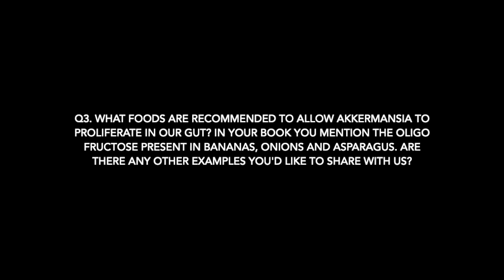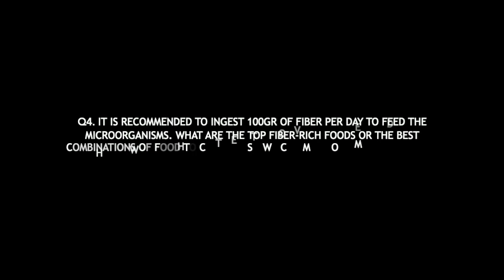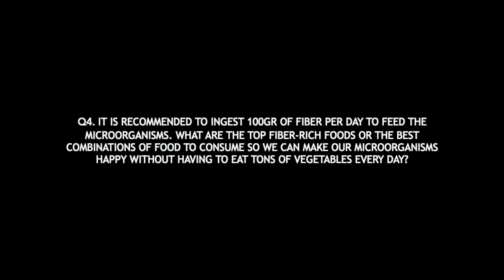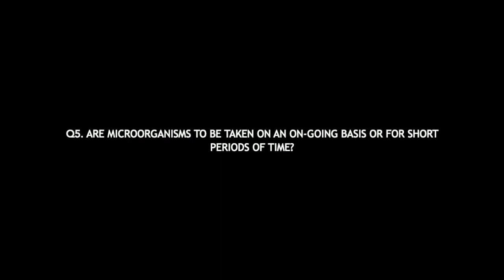Talk with Alanna Collen - Part 2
(EN) The writer of the innovative book "10% Human" will be joining us today to talk about microorganisms, well-being, diet and health.
*This video is the second part of a series being released soon!

(IT) La scrittrice del libro innovativo "I Batteri della Felicità" si riunirà oggi con noi per parlare di microrganismi, benessere, dieta e salute.
*Questo video è la seconda parte di una serie che sarà caricata online prossimamente!